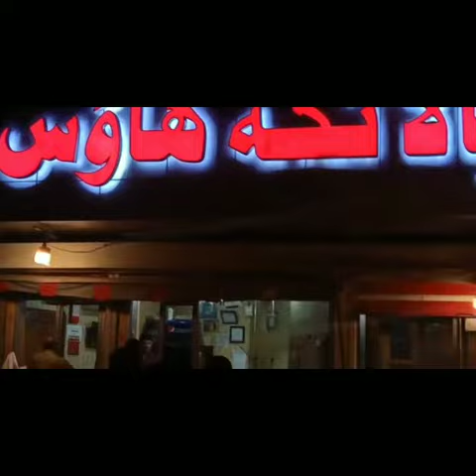Food Street - Kartarpura Rawalpindi, Pakistan